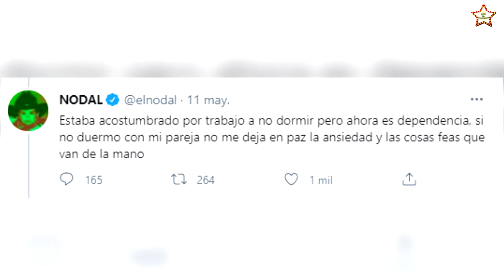CHRISTIAN NODAL YA PODRÁ DORMIR Y ADEMÁS “C4L13NTITO” AL FIN SE REENCONTRÓ CON BELINDA